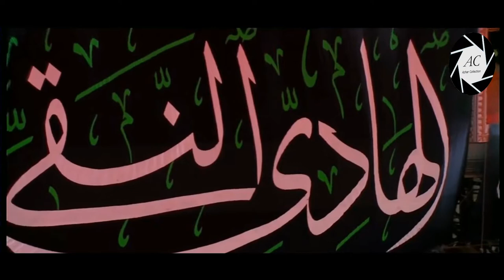Juloos in Samarra at Roza Imam Ali Al-Naqi A.S & Imam Hasan Al-Askari A.S | Iraq | 2nd Rajab | 2019